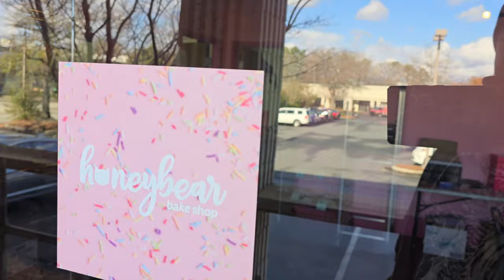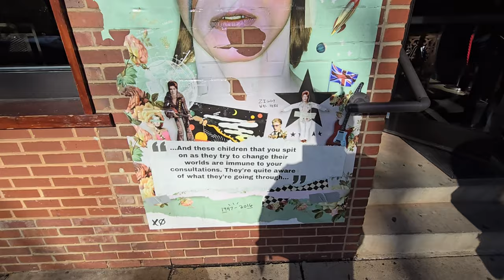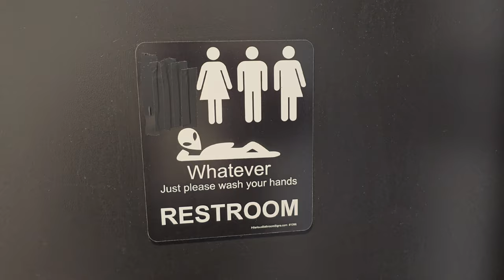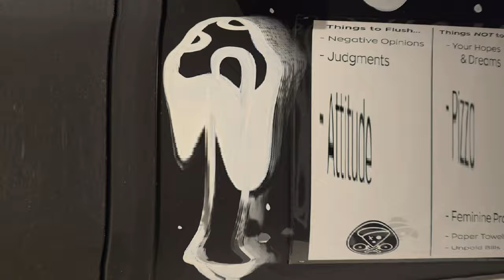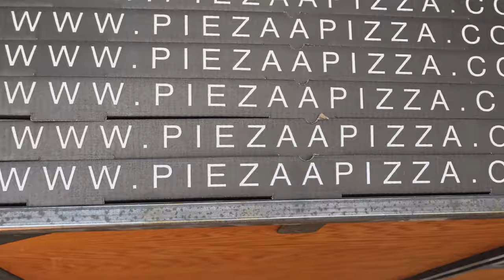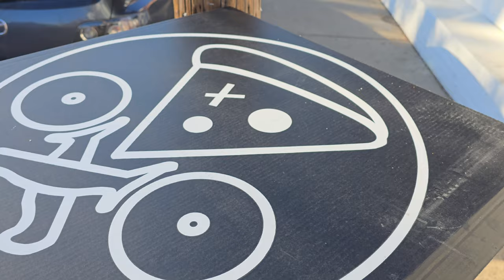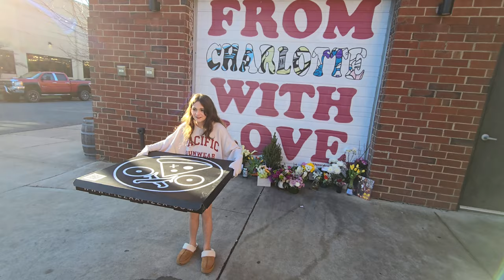PIE.ZAA | Giant Pizza in South End | Charlotte, NC #charlottenc